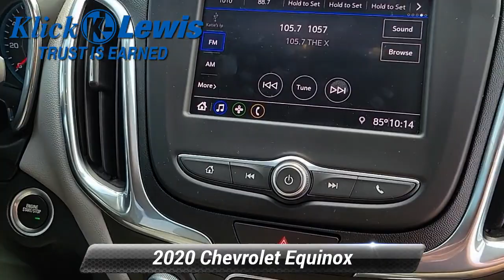Used 2020 Chevrolet Equinox LS, Palmyra, PA 0542011